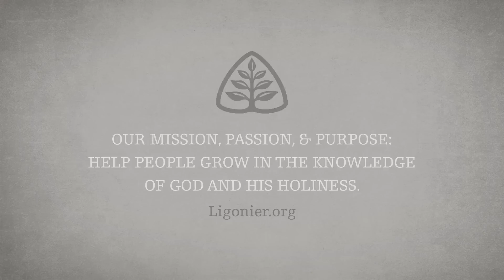Derek Thomas: How Then Should I Live in This World?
Ours is an ethically confused world. Materialist scientists tell us that since all is matter, there is no ultimate basis for judgments of "good" and "evil." Relativists claim that what is "good" for one person or culture may not be "good" for another person or culture. Some Christians have largely absorbed the secularist worldview to the point that their lives are virtually indistinguishable from the lives of nonbelievers. In this session, Dr. Derek W. H. Thomas will help Christians get a grasp on the true foundation of ethics in the Word of God, and he will examine how this foundation helps us to make wise decisions on a wide range of issues.